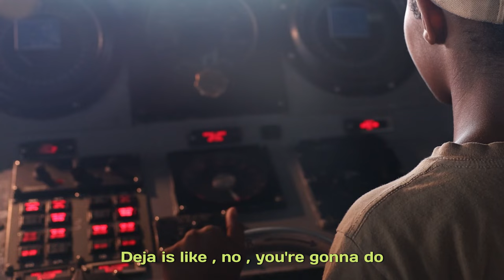Mastering the Seas: USS Bataan's Helmsman Certification in the Arabian Gulf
ARABIAN GULF (Aug. 29, 2023) Wasp-class amphibious assault ship USS Bataan (LHD 5) video highlighting the master helmsman watch standing qualification.

What it Takes to be a Master Helmsman aboard USS Bataan
U.S. 5TH FLEET AREA OF RESPONSIBILITY
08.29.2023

 Components of the Bataan Amphibious Ready Group and 26th Marine Expeditionary Unit are deployed to the U.S. 5th Fleet area of operations to help ensure maritime security and stability in the Middle East region. (U.S. Navy video by Mass Communication Specialist 2nd Class Bradley Rickard)

Film Credits: Video by Petty Officer 2nd Class Bradley Rickard
USS Bataan (LHD 5)